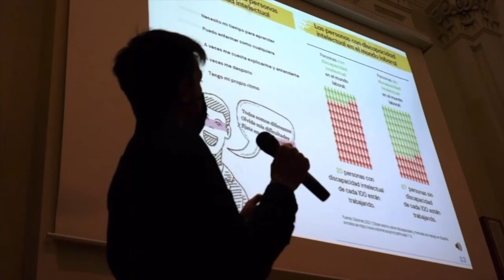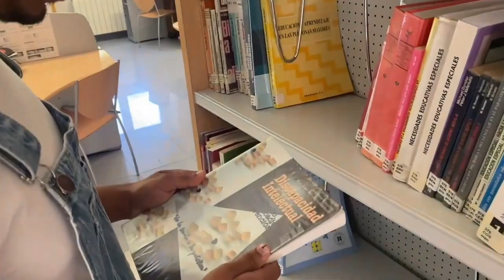Video INTEF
Título: Guía de buenas prácticas para entornos laborales inclusivos

Ciclo generador del proyecto: CICLO FORMATIVO SUPERIOR DE INTEGRACIÓN SOCIAL Promoción del 2022

Educadores implicados:
       Dani Garduño Nuñez
       Josune Lekuona López de Robles
       Belén Vicente Arandia

Centro Educativo: EGIBIDE, de Vitoria-Gasteiz

Izenburua: Lan-ingurune inklusiboetarako jardunbide egokien gida

Proiektua sortu duen zikloa: GIZARTERATZEKO GOI-MAILAKO HEZIKETA ZIKLOA 2022ko promozioa

Inplikatutako hezitzaileak:
     Dani Garduño Nuñez
    Belén Vicente Arandia

Ikastetxea: EGIBIDE, Vitoria-Gasteizen